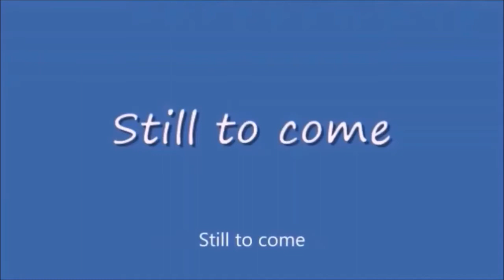Monday Night Mayhem 420